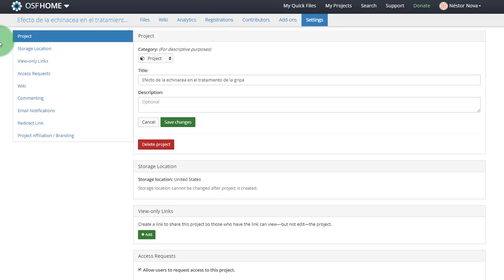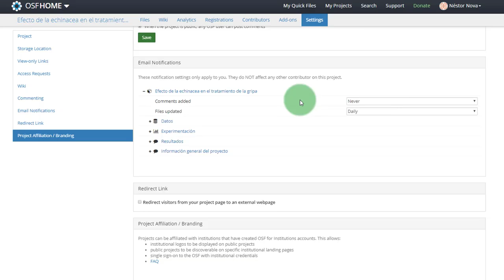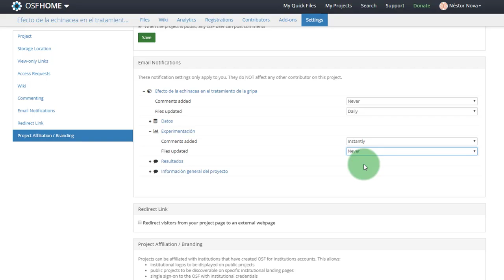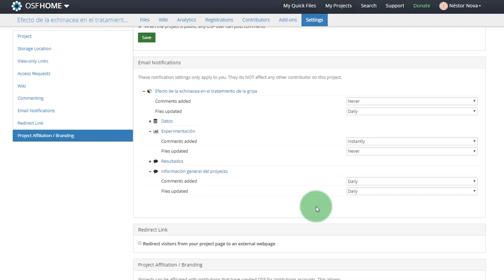Configuración de notificaciones en OSF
¿Cómo configurar las notificaciones en OSF? En este video se explica cómo configurar las notificaciones de correo electrónico en OSF.